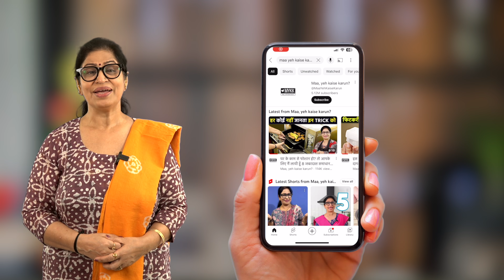अगर चुकंदर का इस तरह कर लिया इस्तेमाल तो चमक उठेगा चेहरा, रौनक देख लोग कहेंगे वाह DIY Glowing Serum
Aaj Maa, Yeh Kaise Karun Mein Aapke Liye Lekar Aayi Hun 𝐃𝐈𝐘 𝐅𝐀𝐂𝐄 𝐒𝐂𝐑𝐔𝐁 𝐀𝐍𝐃 𝐒𝐄𝐑𝐔𝐌. Ye Ghar Ka Bana Powerful Tomato Coffee Scrub & Beetroot Serum Apke Face Se Dirt, Pimples, Wrinkles, Dark Spots Ko Hatayega Aur Apko Dega Ekdum Glowing Skin.

✍🏻𝐈𝐍𝐆𝐑𝐄𝐃𝐈𝐄𝐍𝐓𝐒:
Face Serum
* Beetroot (चुकंदर) - 1/2
* Carrot (गाजर) - 1
* Hibiscus Flower (गुड़हल का फूल) - 2
* Olive Oil (जैतून का तेल) - 4 Tbsp

Face Scrub
* Tomato (टमाटर) -
* Coffee (कॉफी) -
* Caster Sugar (महीन सफेद चीनी) -
फेस  के लिए सीरम कैसे बनाये, फेस सीरम फॉर ग्लोइंग स्किन, फेस सीरम बनाने का आसान तरीका, ग्लोइंग स्किन के लिए घरेलू उपाय, सीरम लगाने के फायदे, घर पर बनाएं विटामिन सी सीरम, चमकदार स्किन के लिए घर पर सिरम बनाएं, कॉफी फेशियल कर लेंगे तो पार्लर जाना भूल ही जाएंगे, फेशियल से 10 गुना ज्यादा निखार, चमकती त्वचा के लिए DIY आसान उपाय, चेहरे के काले दाग धब्बे और झाइयां साफ़ करें…!